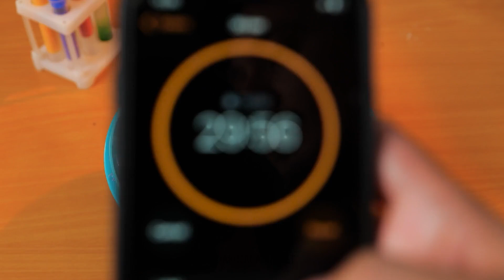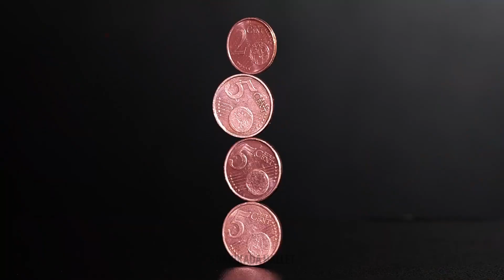🎓 BİLİM OKULU FUARI! Herkesin Bayılacağı Harika Projeler 🔍🧪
🧪✨ Bilim Okulu Fuar Tanıtımının Tadını Çıkarın! Bu videoda, her okul ve sınıf sunumu için mükemmel, havalı, kolay ve göz alıcı bilim projelerine yer veriyoruz. 🎓💡

İster sınıf arkadaşlarınızı etkilemek, ister jüriyi şaşırtmak, ister sadece bilimle eğlenmek isteyin, bu DIY deneyleri yapmak kadar göstermek de zevkli! Köpüren reaksiyonlardan akıl almaz numaralara kadar — her meraklı zihin için burada bir şeyler var. 🔍💥

Bilimi eğlenceli, basit ve unutulmaz kılalım!